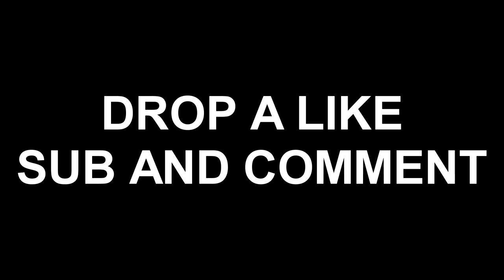COD4's Most ELITE Sniper !!!